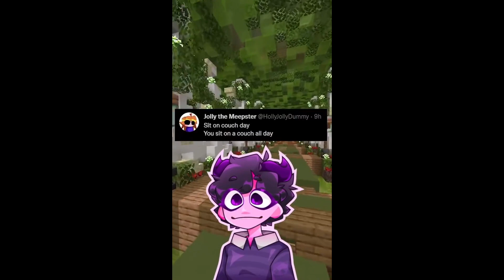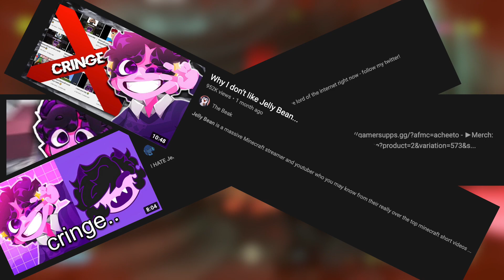What are PNG-tubers (And why are they hated?)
Hey guys! This isn't normally what I usually make, and have never done content like this before! And apologies if it's not very well put together! Still gonna try content like this!